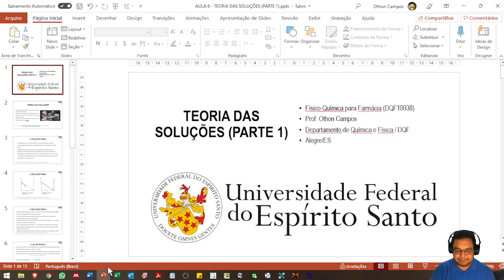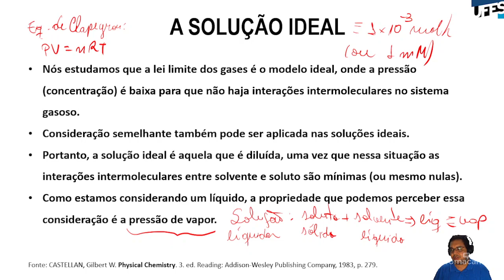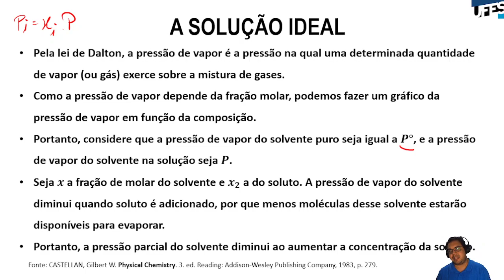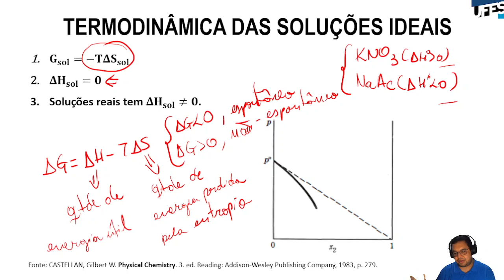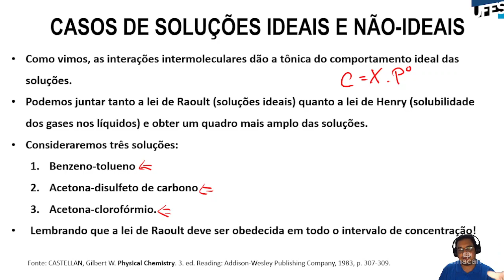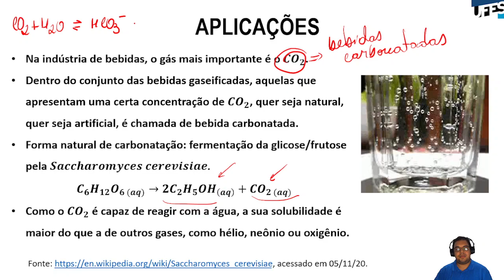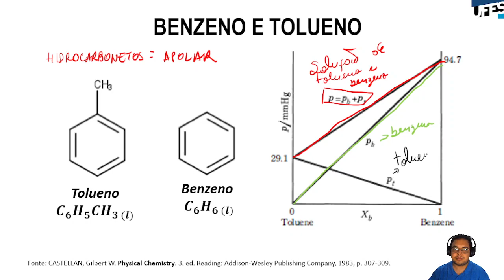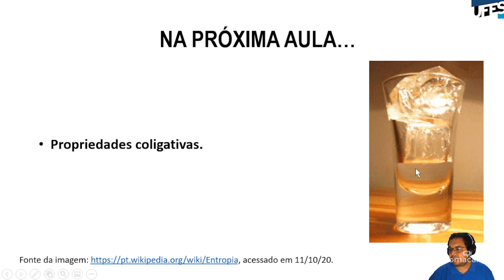Aula 9 - Teoria das soluções (parte 1)